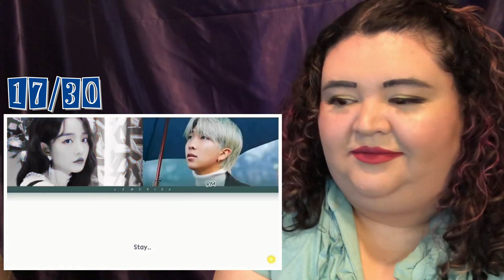when Younha's powerful vocals & RM's "Stay" hits you - Winter Flower | Reaction Thread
Winter Flower by Younha featuring RM of BTS - Reactors Reaction Thread

(00:00) - Reaction Mashup Thread Intro
30 Times Reactors React | Reaction Thread
(00:14) - Reaction Thread 1-10
(02:34) - Reaction Thread 11-20
(05:13) - Reaction Thread 21-30
(Reaction Credits to: Landon Mark, TheBedardz, morbhiid, sillypak, Rebs N' Graz React, Sarmy, Maple Kimchi, MrSammyCam, FloderFlo K-Pop, FO Squad Kpop, Loly, Adina Gomez, 프리액션 FreeAction, Shila Bui, Jiali Yang, DayByDey, The Wandering Panda, The Murisan Family, JAALK Channel, Arije bousselmi 아미, Andrew Piluk, Johan Moon, Deacs, The Champ Of Medium, Anthony Too, Tarilaa G, Ellis Lamar Kpop Land, ItsMeAntho, Trebor Yacra, Mexinese Family)